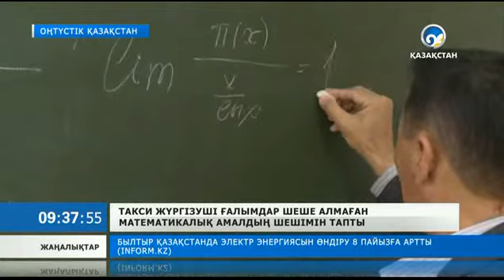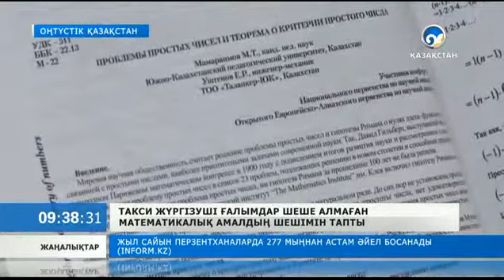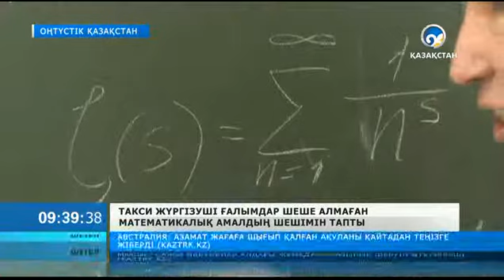Такси жүргізуші математикалық амалдың шешімін тапты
Ғылыми жаңалықтың пайдасы, оны фармацевтика, астрофизика, химия және биоинженерия саласында кеңінен пайдалануға болады.